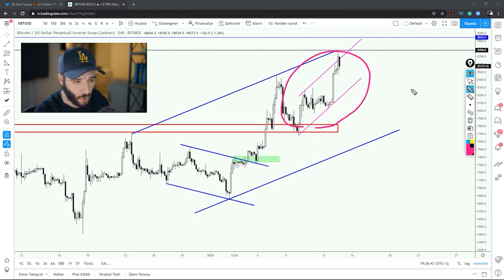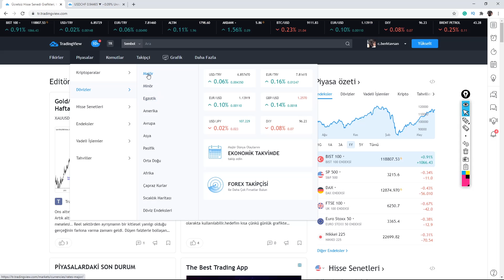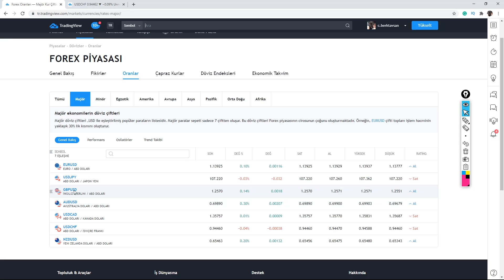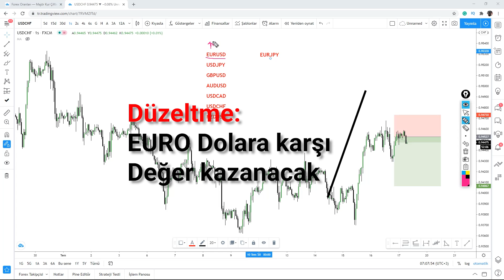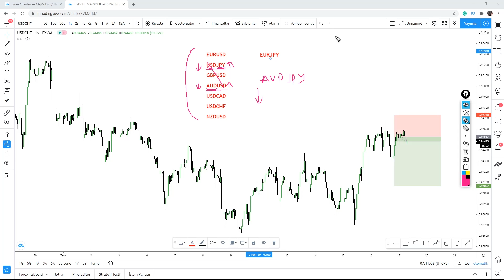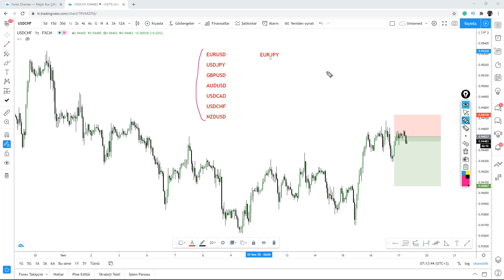MAJÖR PARİTELER, CROSS PARİTELER VE ARALARINDAKİ İLİŞKİ - FX Eğitim, Bölüm 2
💥7000$'a kadar bonus kodu kullanın! ''Berk7000''

FX işlemlerimi yaptığım borsa
FxPro avrupada #1 numara

Bu kanalda Bitcoin(BTC), Ethereum(ETH), Ripple(XRP) gibi altcoinlerin teknik ve temel analizleri; Altın, gümüş ve doğalgaz gibi emtiaların teknik ve temel analizleri; FED faiz kararlarının global ekonomik dinamiklere, kripto paralara ve Türk lirasına etkileri, Dolar TL’nin teknik ve temel analizleri, Bist ve Döviz analizleri yapılmaktadır.

Kripto paralarda nasıl güvenle teknik ve temel analiz yöntemlerini kullanarak alım satım yapacağınızı öğrenmek, al sat yaparken dikkat etmeniz gereken önemli detayları öğrenmek, borsa eğitim videoları izlemek için BERK TAVŞAN kanalına abone olup bildirimleri açmayı unutmayın!